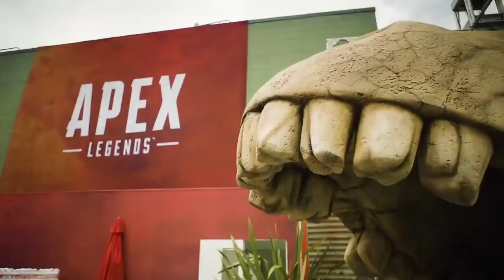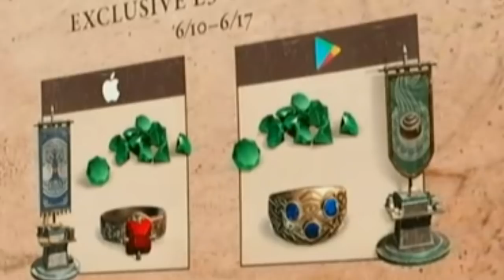Итоги E3 2019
E3 2019 подошла к своему логическому концу, а значит - самое время обсудить то, что мы увидели на ней. И какие игры/трейлеры е3 оказались самыми интересными. Делаем обзор на е3 2019. Подводим итоги е3 2019.